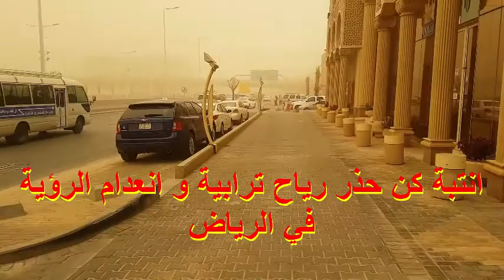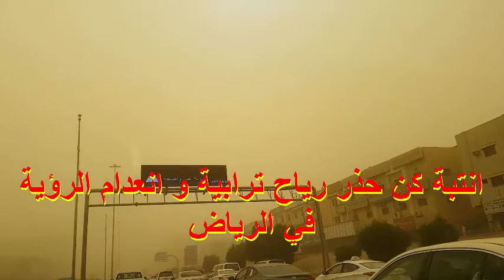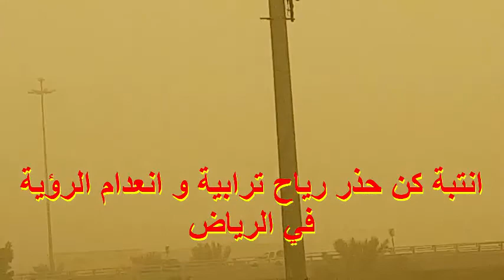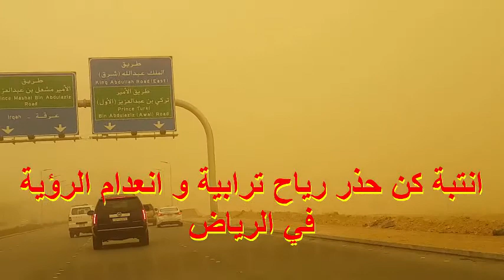انتبة كن حذر عاصفة ترابية و انعدام الرؤية في الرياض